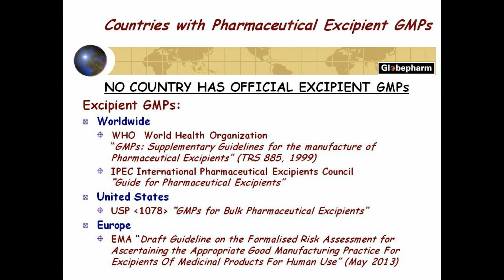GMPs for Pharmaceutical Excipients - Section 4 of 6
Seminar titled, Global Trends in API and Drug Product GMPs, by Michael Anisfeld, Globepharm Consulting, September, 2014 at Regis Technologies inc., Morton Grove, IL